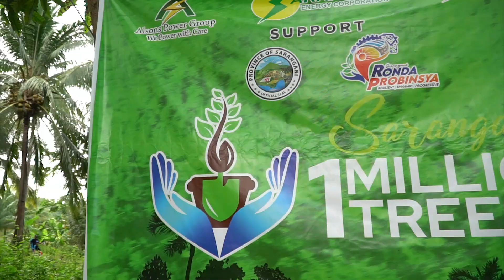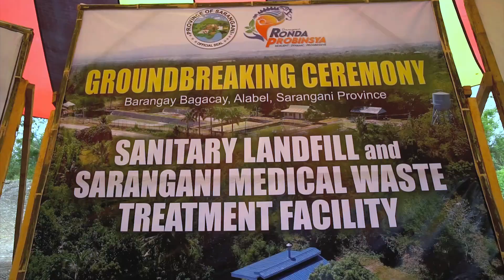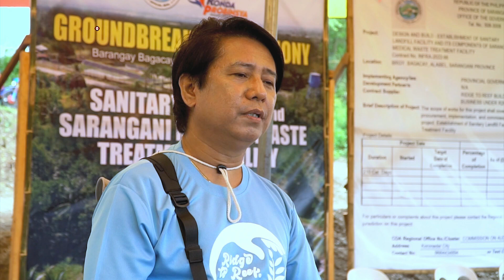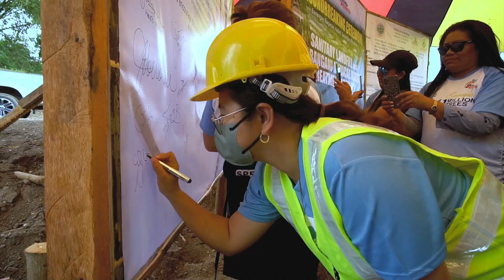Groundbreaking of Sanitary Landfill Facility for Treated Medical Waste | Sarangani Province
This project is under the Provincial Government of Sarangani, headed by Hon. Rogelio "Ruel" Pacquiao, Governor, initiated by Provincial ENRO,  headed by Forester Rolando "Bong" Tuballes, PENRO. The first of its kind in the country to operate an integrated facility to treat medical wastes in compliance with the mandate of RA6969 or the Toxic, Hazardous, and Nuclear Wastes Act of 1990. The facility is complete with collection vehicles, treatment, and disposal components.